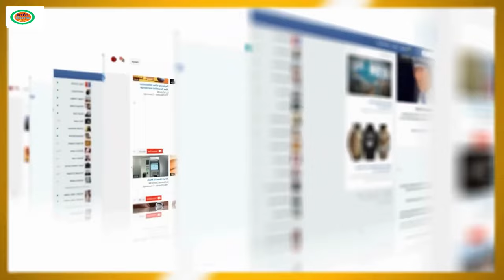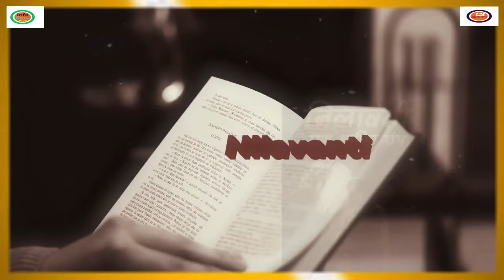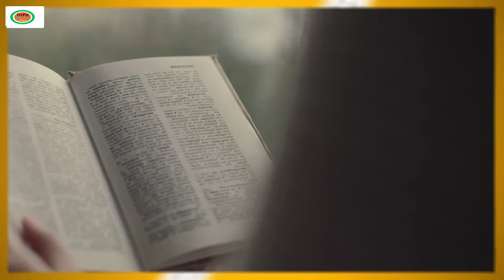ನಟ್ಟನಡುರಾತ್ರಿಯ ಈ ನೀಲವಂತಿ ಯಾರು ? | Neelavanthi Story In Kannada | By Info Guru Kannada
Most Mysterious Book Nilavanti Granth

mystery of saamba
KannadaStories
Kannada Uniqe Stories
pouraanika naataka
pouranika kathegalu
nammaithihaasa

topfactsinKannada
Kannada facts
amazing facts in Kannada
factsinKannada

Apocalypse · SYBS

Apocalypse

Music
1 songs

Apocalypse
SYBS
Apocalypse